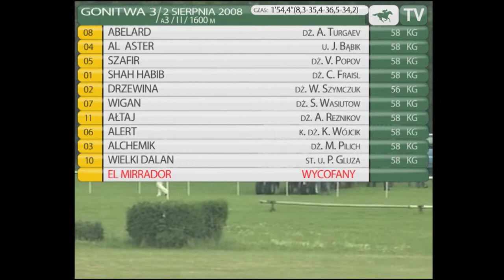2.08.2008 (D11;G3;tor 2,4; 28°C)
Prowadzący w dystansie Shah Habib trochę osłabł po wyjściu na prostą, ale ostatecznie spisał się dobrze pod Cornelią Fraisl, bo w celowniku był czwarty, o pół długości przed piątą Drzewiną, która ładnie wyglądała na padoku i była widoczna na czele wyścigu. Dość pewnie wygrywał już na ok. 250 m przed metą główny faworyt Abelard pod Turgaevem. Natomiast biegnący w dystansie w czołówce drugi faworyt Ałtaj, dosiadany przez Reznikova, po wyjściu na prostą nie miał już sił i zajął dopiero 6 miejsce. Abelarda próbował ścigać Szafir pod Popovem. Pościg ten musiał go kosztować sporo wysiłku, gdyż w celowniku został wyprzedzony przez mocno finiszującego Al Astera, na którym jechał wymieniony już wyżej uczeń Bąbik. Być może ma on talent do jazdy. W sobotę był dwa razy drugi, a w pozostałych swych trzech występach w karierze zajmował trzecie miejsca.